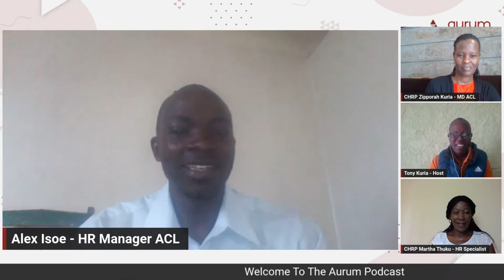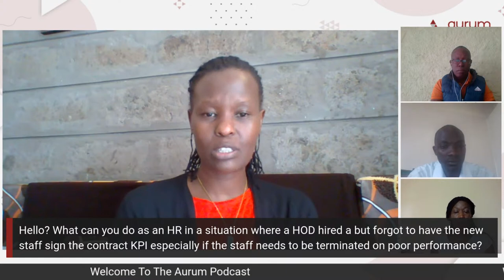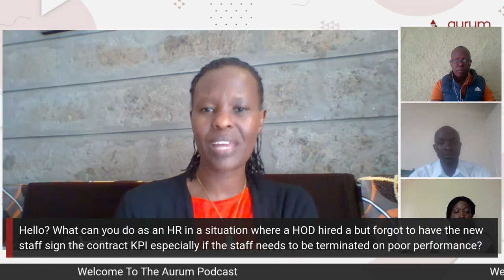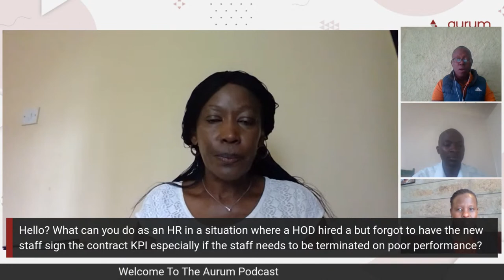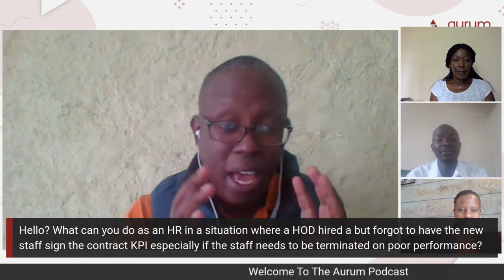Contracts Issuance & Alterations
Are you a business owner or leader seeking insights on how to effectively navigate the complexities of contracts? Tune in to this week's podcast, where we'll discuss "Contracts Issuance & Alterations" and explore the nuances of crafting solid agreements, adapting them to changing circumstances, and ensuring they serve your business's best interests. Don't miss this opportunity to learn from industry experts.